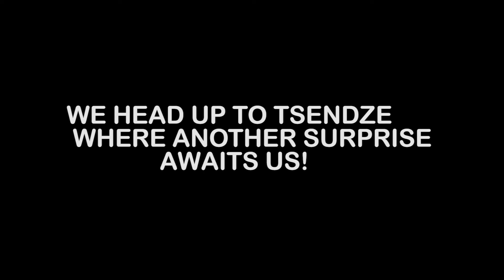Kruger 2023 Part 6 - We look for the Ngotsha male but find Amira and Moya instead. We are so lucky!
We head up to Balule and find the Beautiful Amira and Moya leopards on the S147. We feel so blessed and lucky! and the next day we spend time with one of the girls who has just caught an impala. She yanks it right up to the top of the tree while a hyena is sitting at the bottom waiting for it to drop.